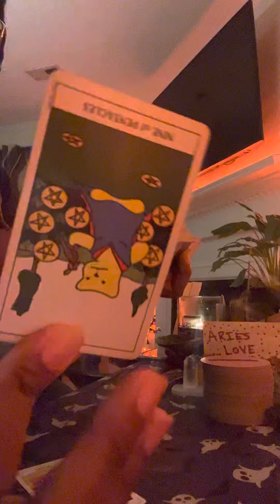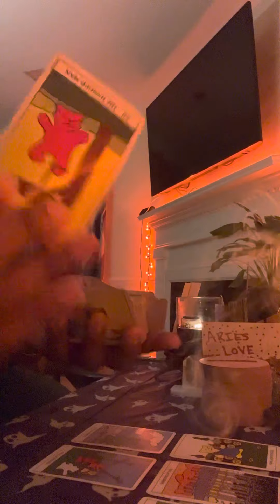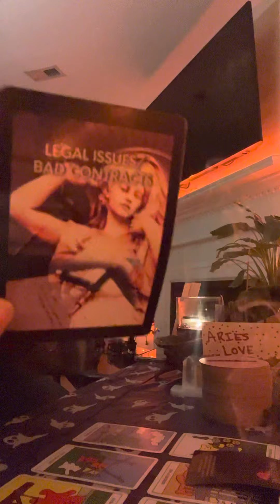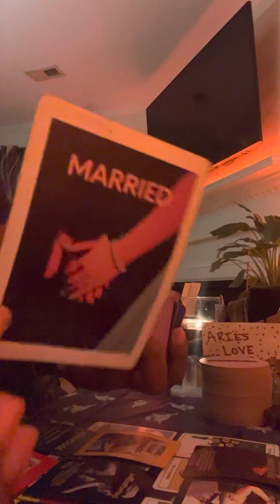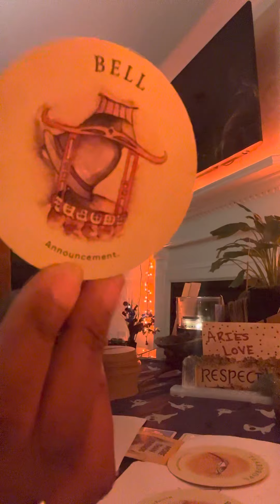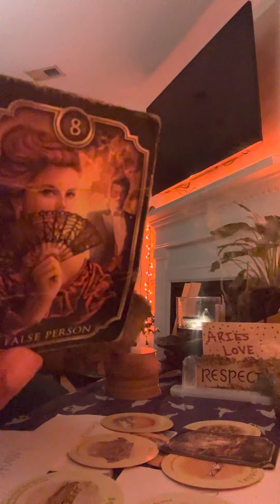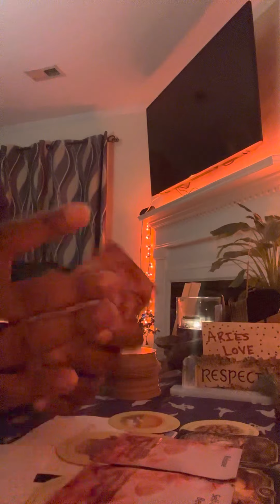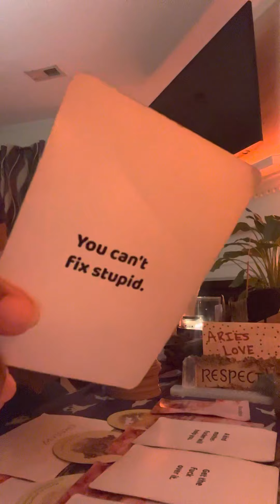ARIES ♈️ 🔥🔫 FIRED💥HAVING A MELTDOWN 🫠 BECAUSE YOU RETURNED EVERYTHING BACK TO SENDER 🧿✨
✨PRICING IS LISTED BELOW ⬇️ ✨

***NO PERSONAL READINGS WILL BE DONE ON WEEKENDS AND I WILL NOT RESPOND TO EMAILS ON WEEKENDS. ALLOW 7-10 BUISNESS DAYS TO RECEIVE YOUR PERSONAL READING. PATIENCE IS REQUIRED. IF YOU CANT WAIT THE 7-10 BUISNESS DAYS, BOOK AN EMERGENCY READING WHICH SHOULD BE TO YOU WITHIN 48 HRS. RETURNING ALL NEGATIVITY BACK TO SENDER TEN-FOLD🧿🧿🧿🧿🧿🧿🧿🧿🧿🧿

IF I DO NOT CONFIRM YOUR PAYMENT DO NOT SEND ME YOUR SITUATION BECAUSE I AM NOT GOING TO READ IT. IT WILL GET DELETED AND YOU WILL GET BLOCKED. PERSONAL READINGS ARE NOT FREE.

-Services are as followed:

💸$33.33- General reading (15-20 min whatever comes out for you)

💸$55.55- 1 specific situation (15-20 min)

💸$111.11- up to 3 situations (unlimited time reading)

💸$222.22- 🚨 EMERGENCY UNLIMITED READING 🚨 (UNLIMITED SITUATIONS, UNLIMITED TIME, PUTS YOU AT THE FRONT OF THE LIST, YOU WILL RECEIVE WITHIN 48 HRS)